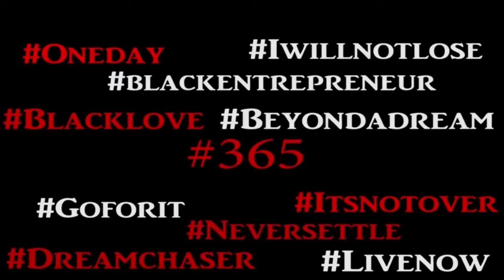Gideon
promo video for Gideon